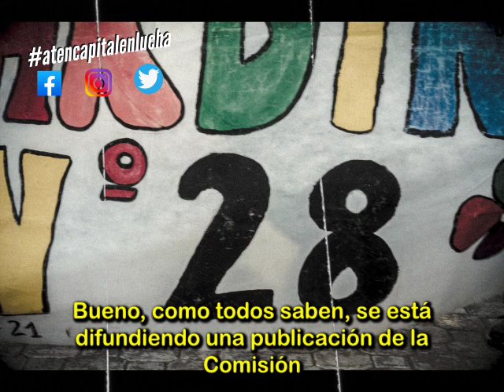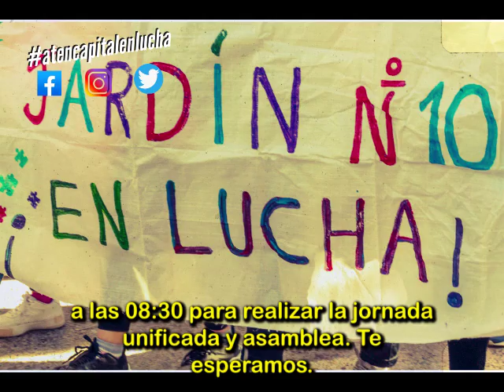urgente Las y los docentes podemos convocar a la huelga desde nuestras seccionales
Frente a la publicación de la conducción de ATEN Provincial en la que afirma que las seccionales no podemos hacer presentaciones o llamar a medidas de lucha o la huelga decimos:

1 - El TEP, al igual que las empresas del grupo Macrii, pretende desconocer el derecho de las y los trabajadores a ejercer nuestros derechos constitucionales y desconoce las resoluciones de la Corte Interamericana de Derechos Humanos. Dicen que no tenemos “facultades para convocar medida alguna, ni asambleas”. Pero en el año 2021, la Corte Interamericana de Derecho Humanos emitió la OC 27/21 en la que fulminó un fallo de la Corte Suprema que, en el gobierno de Macri, avaló que una huelga en una de sus empresas (el Correo) fuera declarada ilegal porque no la convocó el sindicato y así poder despedir a los trabajadores. Frente a esa posición patronal (la misma que la del TEP), la Corte Interamericana de Derechos Humanos dijo con toda claridad que: “El derecho de huelga es uno de los derechos humanos fundamentales de los trabajadores y las trabajadoras, que pueden ejercer con independencia de sus organizaciones. Así lo precisan los citados artículos 45.c de la Carta de la OEA, 27 de la Carta Internacional Americana de Garantías Sociales...” (apartado 95). Aunque el TEP quiera parecerse a Macri ya es tarde. La Corte Intermericana es clara: los y las docentes podemos convocar a la huelga desde nuestras seccionales.

2  - El TEP dice que su planteo se apoya en los articulos 21, 22 y 55 del estatuto de ATEN. Pero lo que no dice, lo que esconden deliberadamente, es que el estatuto de ATEN que ellos están utilizando NO es legal. Durante años ocultaron a todos y todas que la antidemocrática reforma del estauto que hicieron en el año 2017, NUNCA fue aprobada por el Ministerio de Trabajo.
Como se puede ver en la imagen adjunta, en el legajo de nuestro sindicato que está en el Ministerio de Trabajo, el estatuo que figura como vigente y válido es el estatuto original del ATEN, el que se aprobó por Resolución 92/1991 y se publicó en el Boletín Oficial el 10/12/91. ¿Cuándo se aprobó el nuevo y antidemocrático estauto del TEP? NUNCA ¿Cuál es la resolución que lo valida? NO existe ¿Cuándo se publicó en el Boletin Oficial? JAMAS.

El TEP intentó en el año 2017 reformar el estatuto para centralizar el poder y el manejo del dinero. Hace años que lo viene haciendo pero ahora se sabe la verdad. NUNCA les aprobaron la reforma del estatuto y ellos, a pesar de eso, lo aplican irresponsablemente. Es el TEP quien pone a nuestro sindicato al borde del abismo.

Cualquiera que tenga una duda solo puede pedir a algún miembro del TEP que diga lo contrario, que le muestre una copia de la resolución del Ministerio de Trabajo que diga que se aprobó la reforma de 2017. Desde las seccionales opositoras hace semanas que lo estamos haciendo y no tenemos respuesta.

Poner un sello rojo puede resultar llamativo. También se puede intentar liquidar la histórica tradición democrática de ATEN y, como Macri y Milei, decir que los y las trabajadores no podemos ejercer el derecho a huelga. Pero la verdad, a la larga, aflora.
Comisión directiva de aten Capital